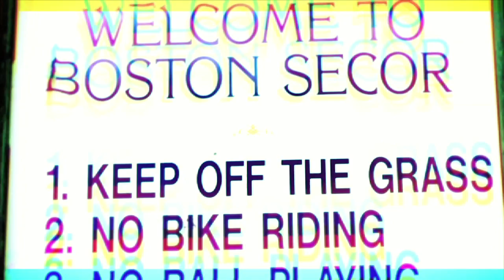DOLEY BERNAYS "BAD GUY" (OFFICIAL MUSIC VIDEO)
Artist: Doley Bernays
Song: "Bad Guy"
Director: Kwaz "Scriptz" Fraser
Producer: Willie B x MP Williams
EP: Just In Case

Director of Photography: Kwaze "Scriptz" Fraser
Editor: MP Williams